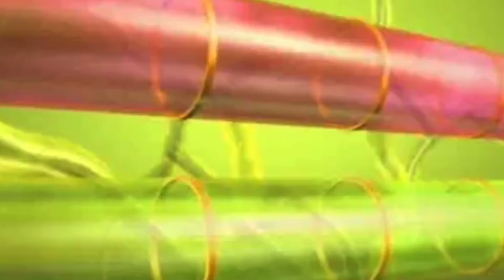Scooby-Gang (BBC AU) Intro (2005-2006)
Join the Scooby gang and Holly Willoughby for another adventure!